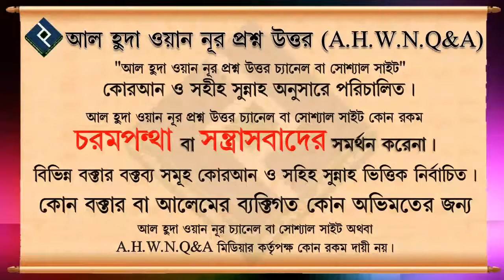কাউকে কিছু দান করার বিনিময়ে দোয়া চাওয়া যাবে কিনা ᴴᴰ┇শাইখ মাহদী হাসান মাদানী